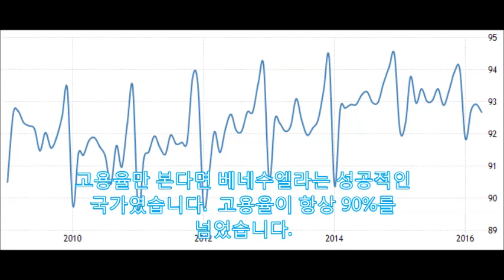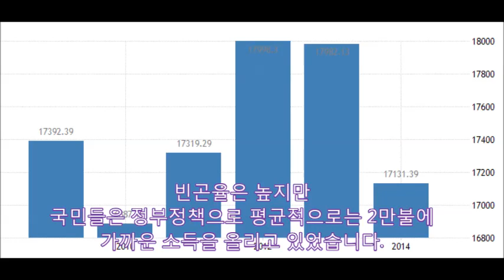[세계일주 5천곳] 베네수엘라 폭망한 진짜 이유, 35만% 인플레이션, 돈다발이 휴지로 변함, 사법부 장악, 언론장악, 의회장악,포퓰리즘,차베스정부,마두로,과잉복지, 석유파동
저는 베네수엘라 옆의 꼴롬비아에 거주했는데요.베네수엘라가 망한 진짜 이유를 살펴보겠습니다. 베네수엘라는 석유부국으로 기름만땅에 1달러인데 주유원 팁이 2달러라는 이야기로  콜롬비아에서 유명했습니다.
베네수엘라는 망했습니다.
얼마나 망했나하면 인플레이션이
35만%나 되어 돈이 휴지로 변한 것입니다.
이로 인해 경제성장은 2018년에만 20%
이상이나 감소했습니다.
고용율만 본다면 베네수엘라는 성공적인
국가였습니다.  고용율이 항상 90%를
넘었습니다.
하지만 베네수엘라의 고용은 부가가치창출이
아니라, 정부가 뒷받침하는 것이었습니다.
2013년 국가부채는 4년전에 비해 3배나
늘어났습니다.
빈곤율은 높지만
국민들은 정부정책으로 평균적으로는 2만불에
가까운 소득을 올리고 있었습니다.
주된 문제는 석유가격에 있었습니다.
분기에 10조가 넘었던 무역수지는 석유가격하락으로
2015년 적자로 돌아섰습니다.

석유는 수출의 95%, 정부수입의 60%였지만
지나친 국유화로 시설투자를 하지 않아
질은 낮아졌고, 생산량은 늘지 않았습니다.
결국 석유가격이 회복되어도 베네수엘라
경제는 좋아지지 않았습니다.
많은 사람들이 포퓰리즘이 경제실패의 원
인이라고 하지만 기술력과 교육수준은 낮
은 상태에서 60%가 넘는 빈곤율은
포퓰리즘을 견인하는 원인이 되었습니다
국민다수가 빈곤층인 베네수엘라에서
1998년 집권한 차베스는 소수의 권익보호보다는
다수를 위한 정치에만 몰두하며
경제를 더욱 망칩니다.
차베스정부는 소비자보호법을 제정하여 기업이
제품가격을 인상하면 해당기업의 자산을 몰수하는
법까지 만들었습니다. 기업규제와 사유재산제도의
부인은 투자의지를 꺽기 충분했습니다.
1998년 취임한 차베스는 여소야대 정국이 되자
1999년 제헌의회를 소집하고, 기존 의회를
해산하면서 입법권을 장악하며
야당의 견제에서 벗어납니다.
차베스는 취임후 4,700명의 사법부직원중
절반에 대한 조사를 진행하였고, 차베스주의자와
반차베스주의자는 7:1이 되었다고 합니다
차베스는 2004년 라디오와 TV의 사회적책
임에 관한 법률을 만들어 검열을 강화하고
정부홍보 의무제를 만들었습니다.
2007년 영향력있는 RCTV의 등록까지
취소했습니다.
위와 같은 과정을 통하여
차베스는 Chavez es Pueblo라는 구호로
자신을 서민과 일체화하는 선전에
성공했습니다.
지금까지 베네수엘라가 망한 이유에 대하여
세계일주나 정책연구에 관심이 많다면